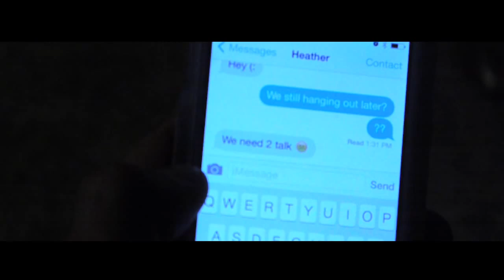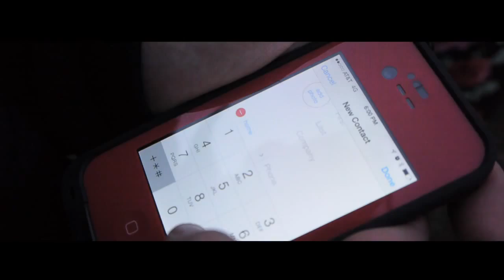CASTER - Same Old Story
"Same Old Story" - Debut music video off of the new hit EP: "Moving On!" By: CASTER. Released on - 04/20/2014.

Music Video By: Misdirected Media
Album Recorded at: Misdirected Media